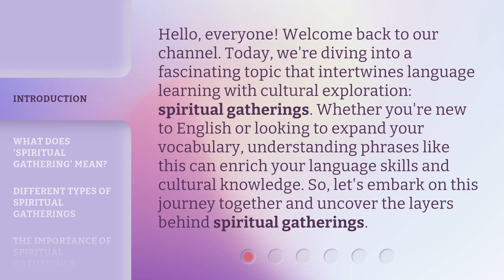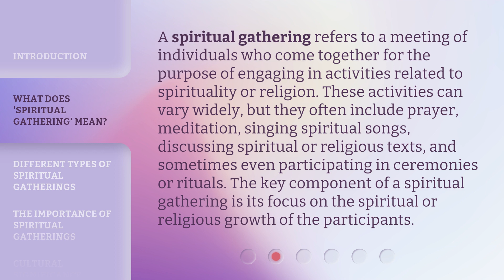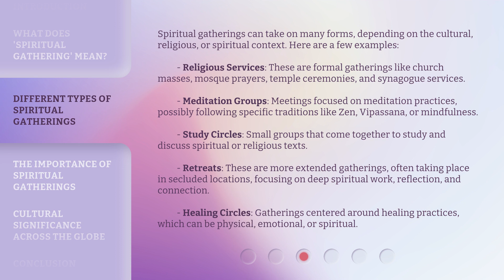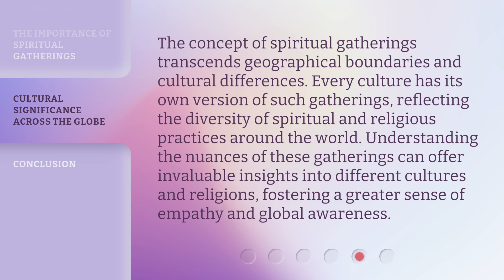Unlocking the Essence of Spiritual Gatherings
Unveiling Spiritual Unity: The Essence of Gatherings • Discover the profound connections and transformative power found within spiritual gatherings. Join us as we unlock the true essence of coming together in unity and faith.

00:00 • Introduction - Unlocking the Essence of Spiritual Gatherings
00:38 • What Does 'Spiritual Gathering' Mean?
01:13 • Different Types of Spiritual Gatherings
02:14 • The Importance of Spiritual Gatherings
02:43 • Cultural Significance Across the Globe